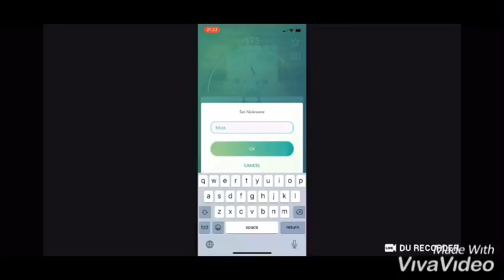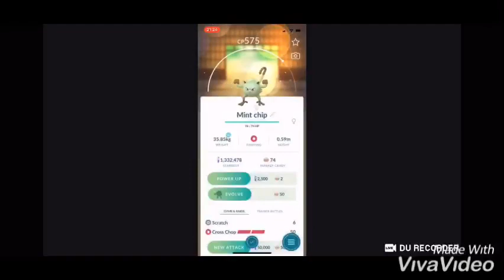LIVE SHINY MANKEY REACTION in POKÉMON GO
I got a shiny mankey in my livestream yesterday while using incense